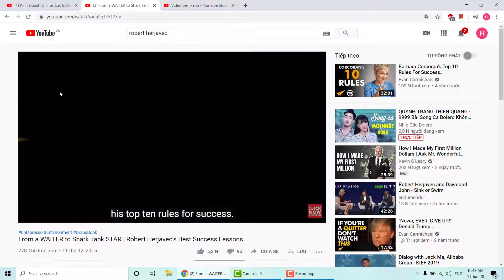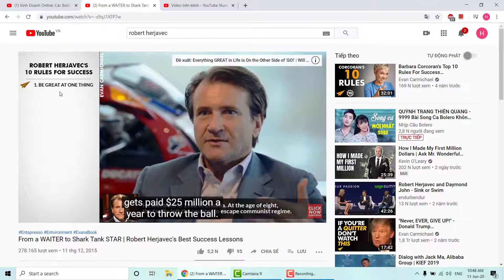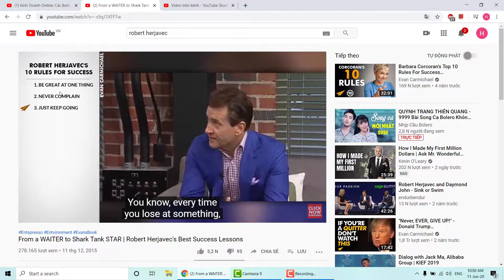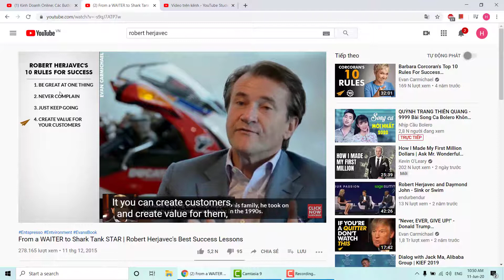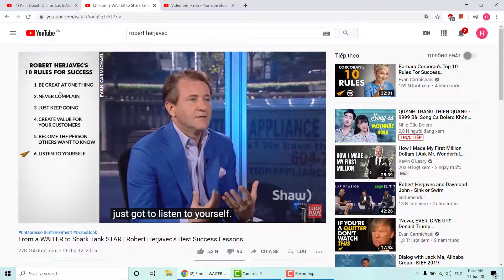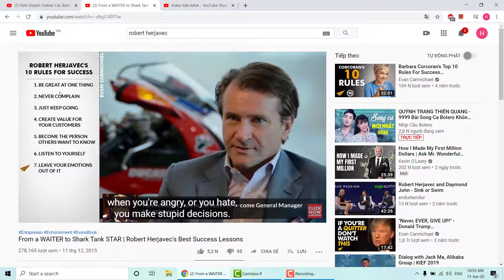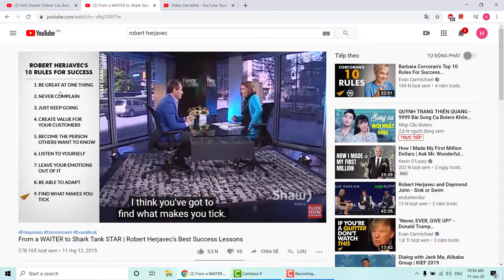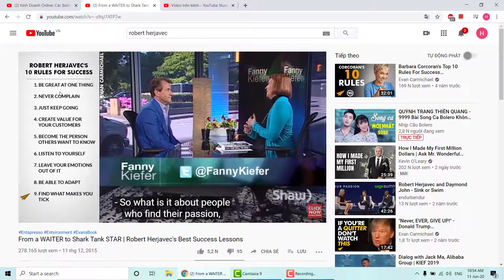HOW TO MAKE QUESTIONS IN A POSITIVE WAY - HUỲNH MINH HẢI